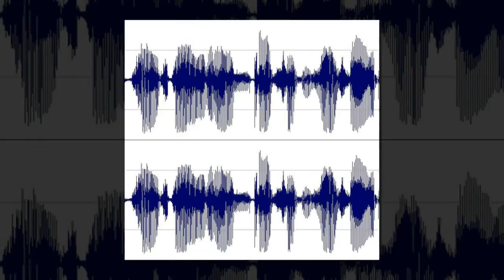Hackers Can Silently Control Siri From 16 Feet Away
SIRI MAY BE your personal assistant. But your voice is not the only one she listens to. As a group of French researchers have discovered, Siri also helpfully obeys the orders of any hacker who talks to her—even, in some cases, one who’s silently transmitting those commands via radio from as far as 16 feet away.